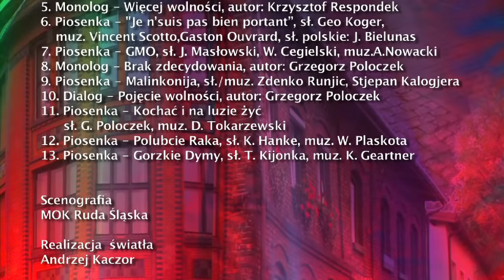KabaretRak Koniec Kryzysu Koncert